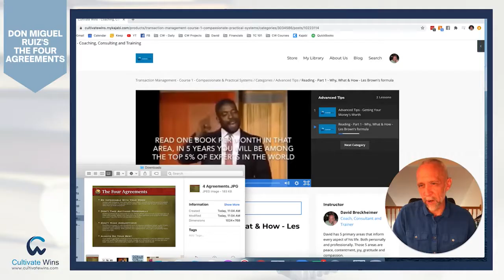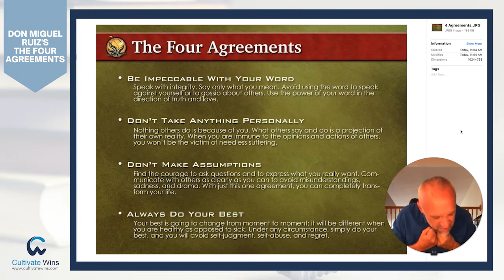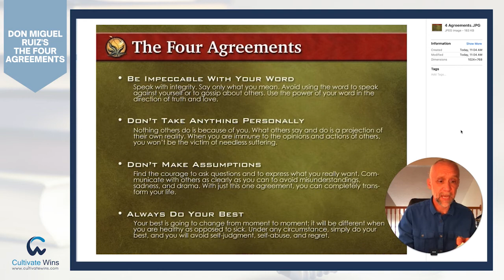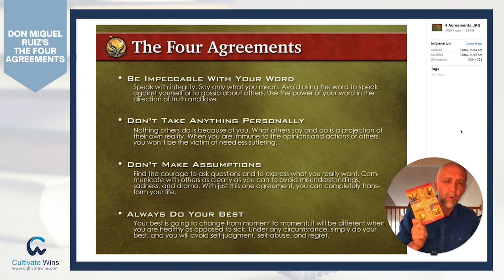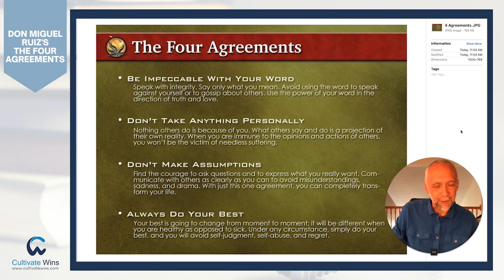Don Miguel Ruiz's - The Four Agreements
Knowledge is great, but Applied Knowledge is even greater. Use this post as an opportunity to share the HOW. Show real tips and techniques for practically applying the knowledge you just shared with your students.

This is the section where you can tell some of your own story and some practices that worked well in your own context or situation. Be personable, actionable and motivational to your students when explaining the HOW.

LINK TO TOOLS & GRAPHICS

🔥 Visit our Free Tools & Resource page to access our FREE Digital Goodie Bag.

✅ Cultivate Wins Guide with FULLY editable graphics - Covering many of our core concepts and beliefs (exp: 5x5, The Four Agreements, The 10 Scrolls & more)
✅ FREE Virtual Whiteboard (VWB) template & demo video
✅ FREE 30-60-90 graphics, spreadsheet and demo video
Tons of FREE fully editable graphics
✅ TC101 Toolkit Spreadsheet Tool
✅ TC Ops Directory Spreadsheet Tool
✅ Cultivate Wins Guide w/Editable Graphics
..and perhaps a few other links and goodies ✌️😎

🔥 Join our TC Support Membership for just $12/month or $96/year to gain FULL ACCESS to all of our courses, content, complete editable graphics library, lessons, worksheets, spreadsheet templates & tools, and more.

David Breckheimer
Cultivate Wins - Real Estate Coaching and Training
Personal and Professional Development